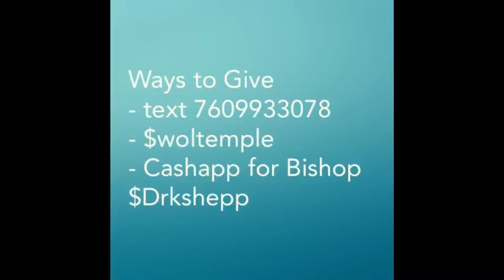Psalm 55 “From Torment to Triumph!”